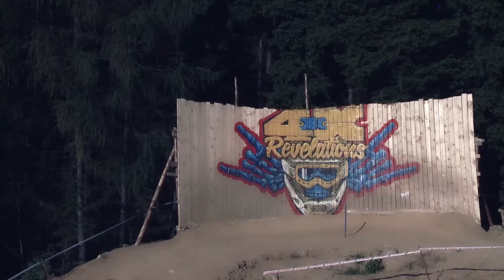JBC 4X REVELATIONS / 3.8.2013 / Jablonec nad Nisou